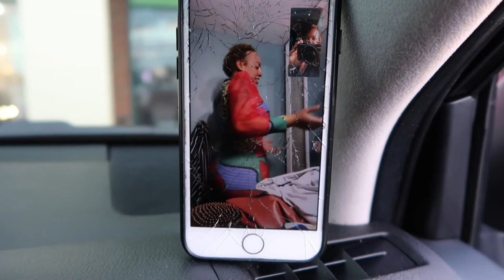Weekly Vlog: Quick Trip + New Nail + Sip & Bite + Braces Update & more!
In this vlog I went to lunch with Sean's Mom to a restaurant featured on Dine and Drive, went to my braces appt, got my nails done and had a mishap when trying to get my vaccine and more! thanks so much for watching :)